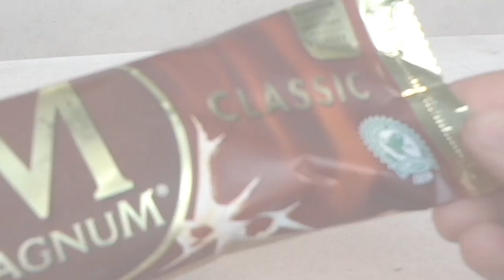EXPERIMENT Glowing 1000 degree KNIFE VS FLOPPY DISK FIRE COCA COLA